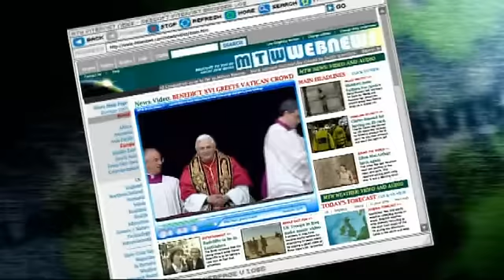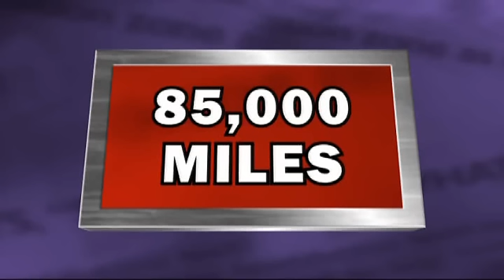Mock The Week Season 6 Episode 5